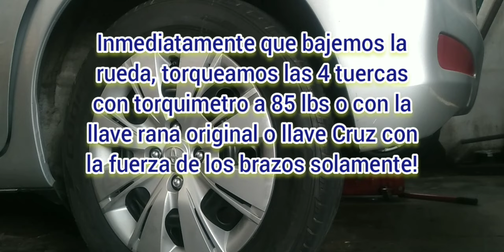Como desarmar y armar frenos traseros de tambor Toyota Yaris LE